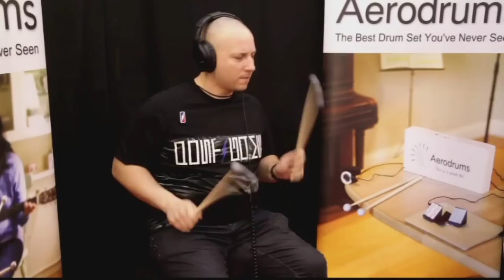Aerodrums - Gergo Borlai demonstration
Drum wiz Gergo Borlai shows off Aerodrums at NAMM 2015. This video is unedited and captures his live performance from the show floor.